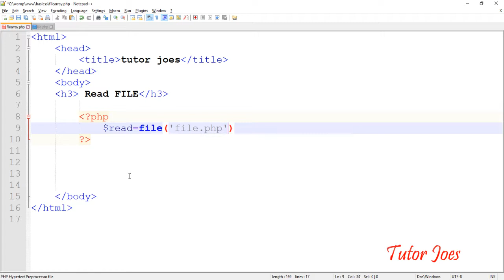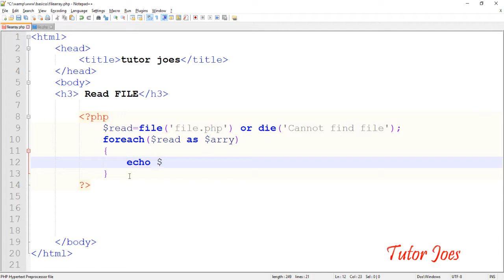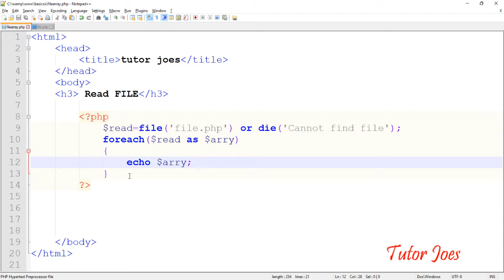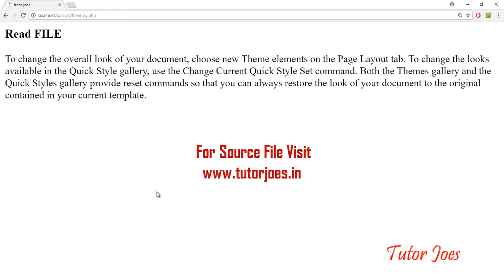Readarray Function In PHP Tamil